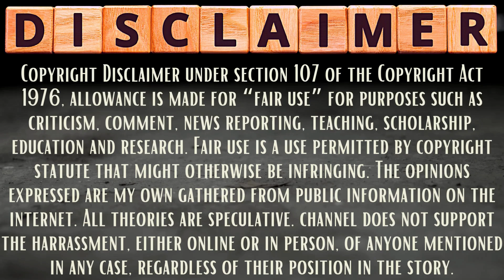PCA Outlines MADDIE Being VICTIM NUMBER 1? BRYAN'S Plan RUINED By KAYLEE Being Back?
With what we know from Dylan M's first hand account from the PCA, it seems as if MADDIE would have been Victim #1. That changes a lot of theories, doesn't it? Let's discuss.

SS from 3D layout of 1122 King Rd came from a video made by azget on the Tok:

2nd Channel  @logicaloddity

📱I LOVE Mint Mobile. I pay 180.00 for a FULL YEAR! $15 towards your MINT acct on me!